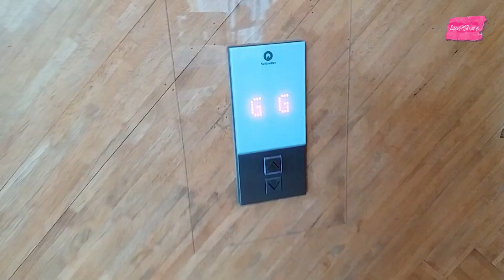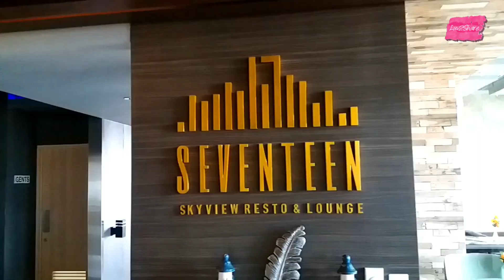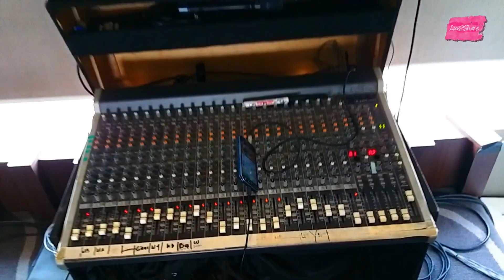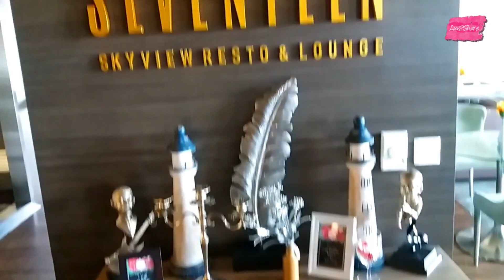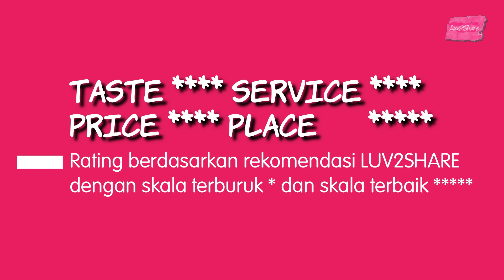Makan Dimsum Sepuasnya ! All You Can Eat Dim Sum : HOTEL HARRIS SURABAYA GUBENG | LUV2SHARE Terbaru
Makan Dimsum Sepuasnya ! All You Can Eat Dim Sum Surabaya : HOTEL HARRIS SURABAYA GUBENG

Hai Luv'ers! Yuk, temani Luv2Share menikmati menu All You Can Eat (AYCE) aneka dimsum di Harris Hotel Surabaya. All You Can Eat (AYCE) Dimsum Harris Hotel ini hanya ada pada hari Minggu mulai pukul 10 pagi hingga pukul 2 siang, dan tempatnya di Seventeen Skyview Resto & Lounge, yang ada di lantai 17 Harris Hotel, Surabaya. Harris Hotel menawarkan berbagai variasi dimsum otentik yang diolah oleh Chef profesional dari Hong Kong yang bisa dinikmati hingga puas hanya dengan IDR 150K nett / pax. Ada bubur hangat lengkap dengan condimentnya. Ada aneka dimsum kukus yang yummy yang bisa Luv'ers pilih sendiri sesuai selera. Dan jangan lupa mencicipi aneka dimsum goreng dan panggang yang pasti semuanya wajib Luv'ers coba! Varian dimsumnya banyak banget lho Luv'ers. Tampilannya yang imut nan cantik, serta disajikan hangat dalam kukusan khas dijamin akan menambah selera makan kalian. Slurpie! Dan ada hot chinese tea yang pastinya sangat cocok untuk menemani santap dimsum teman-teman. Luv'ers sedang mencari rekomendasi All You Can Eat (AYCE) dimsum di Surabaya? Yuk, langsung aja datang ke Seventeen Skyview Resto & Lounge - Harris Hotel Surabaya, dan jangan ragu lagi untuk mencicipi sensasi kelezatan dimsumnya.

Dim Sum Party ! All You Can Eat Dim Sum Surabaya : HOTEL HARRIS SURABAYA GUBENG

Hi! My name is Fonny, from Indonesia. Nice to meet you! This video is dedicated to introduce and promote Indonesian cuisine and culinary tourism. We warmly welcome you to visit our beautiful Indonesia. The ratings on this video is LUV 2 SHARE RECOMENDATION RATING and not associated with any ratings standard. If anyone is willing to add subtitle (CC) into this video, I do really appreciate it. Hope you enjoyed the video. See you again on the next video. LUV 2 SHARE. Bye!

Dapatkan informasi selengkapnya mengenai jam operasional, reservasi, dan harga serta promo terbaru dengan menghubungi :
Seventeen Skyview Resto & Lounge
HARRIS Hotel & Conventions, Surabaya - lt. 17
Jl. Bangka No. 8-18 | HARRIS Hotel & Conventions - lt. 17, Surabaya 60281, Indonesia
All You Can Eat (AYCE) on Sunday only at 10.00 A.M. - 2.00 P.M.
Harga Normal : IDR 150K nett / pax
Tgl Kunjungan : 8 September 2019
*) Promo period is subject to change without prior notice. Pre-booking 2 days in advance is advised.